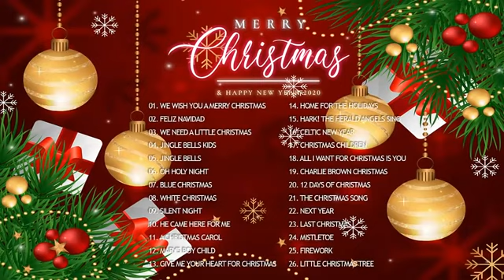Christmas Music 2020 🎅 Top Christmas Songs Playlist 2020 🎄 Best Christmas Songs Ever